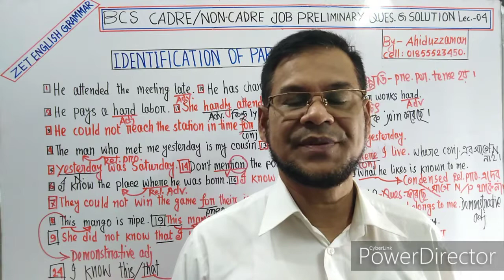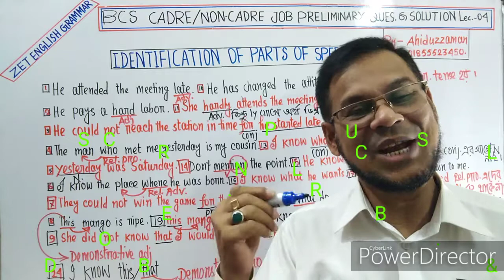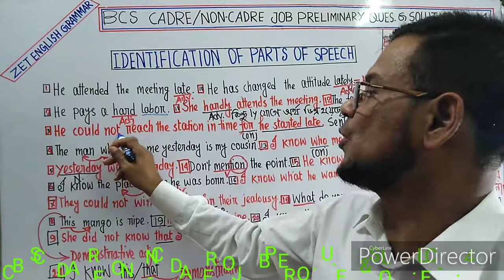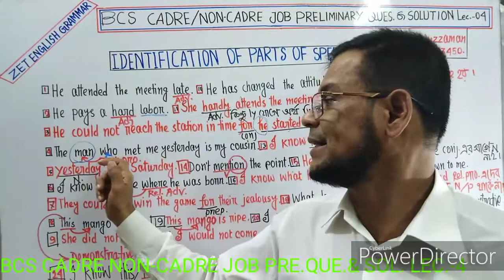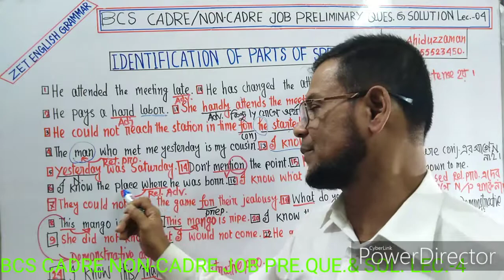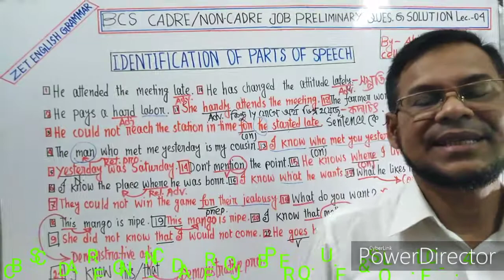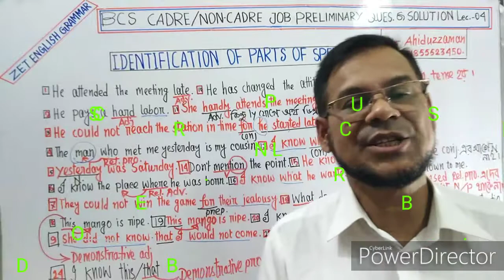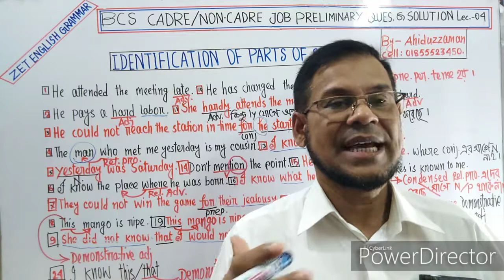BCS CADRE /NON-CADRE JOB PREL.QUES.Lec.4